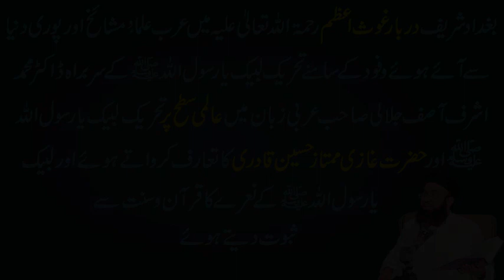Dr Ashraf Asif Jalali Arabic Speech In Baghdad Sharif Iraq | Labbaik YaRasool Allah Ki Sadae Buland